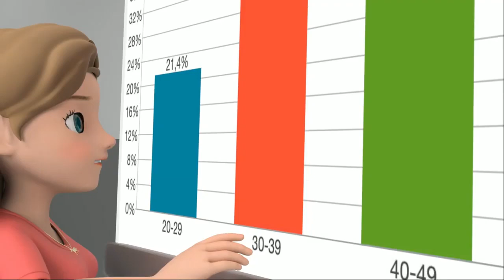Dentist Song | ABCkidtv Nursery Rhymes & Kids Songs